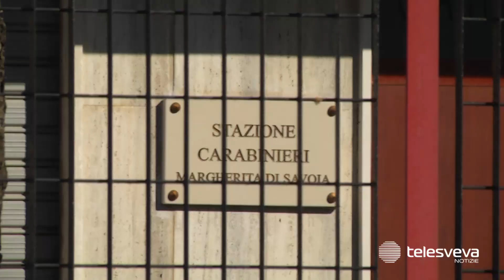Tragedia a Margherita di Savoia, bimbo di 6 anni muore mentre gioca in mare: inutili i soccorsi